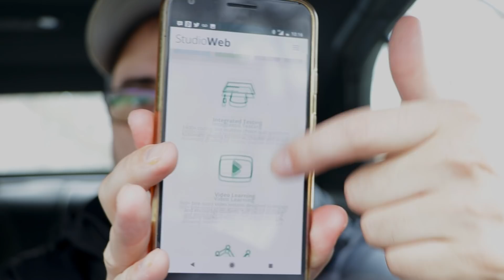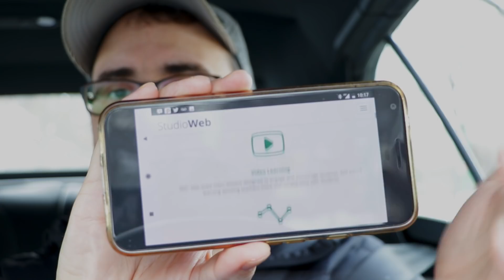Progressive Web Apps vs Native Mobile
I believe the web stack is the way to go when it comes to 99% of mobile applications. You have a few options: React Native, PhoneGap and PWA progressive web apps.

Thanks!

Stef